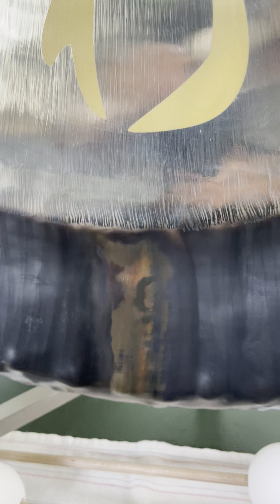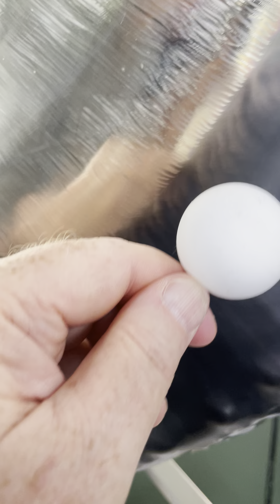A Sensitive Touch in a Strong Wave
When playing with sensitivity and nowhere to go, but where you exactly are right now, you start improvising very small sounds that end up making strong statements.

Gong: @oetkengongs9748 40 Inch Symphonic Gong.
Mallet: @blovesacredsound4674 Pro-flumi #3.5